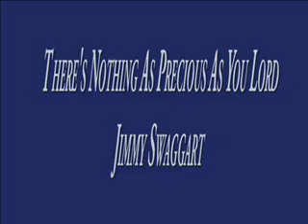There's Nothing As Precious As You Lord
and Mountain Valley Media